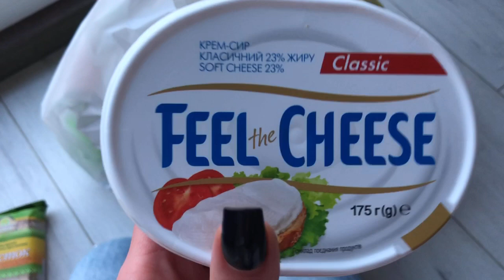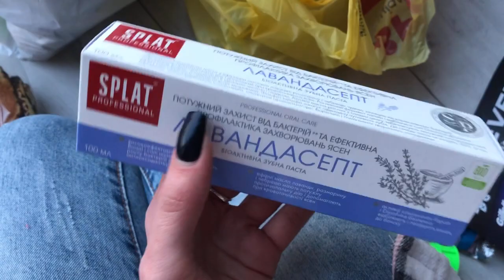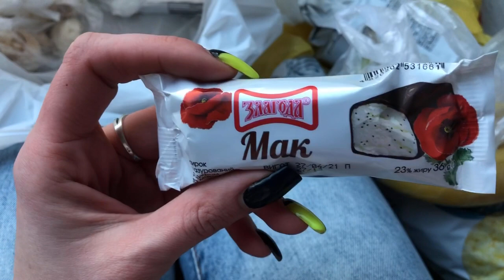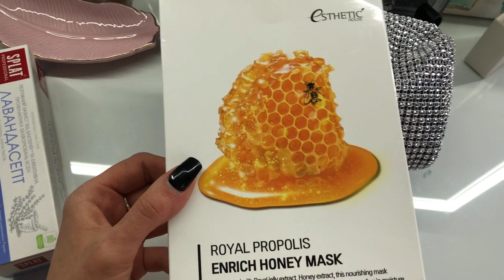Заказ aliexpress/новый парфюм🥰🥰